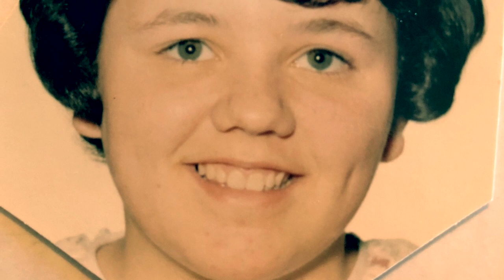Sandra J Morin Travers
Sandra J. “Sandy” (Travers)  Morin , 64 years young, of Methuen  drifted into eternal sleep Friday evening, March 29, 2019 at St. Elizabeth’s Hospital in Boston. She was welcomed home by her late Mother and Father, with her loving family by her side.

Sandra was born in Lawrence on October 7, 1954. She was the oldest daughter of the late Joseph “Chubby” and Lorraine (Chamberlain) Travers.

Sandra was a beautiful woman, both inside and out, a loving and devoted wife, compassionate and caring mother, pure and honest sister, patient and kind grandmother and a loyal and honest friend.

Raised and educated in Lawrence, Massachusetts, Sandra was a graduate of the Lawrence High School Class of 1972. Sandra had a beautiful soul. Her empathy and trustworthiness lead her down a fulfilling and respected career path. Sandra spent her working years as a paraprofessional, working first at Mass Cerebral Palsy school in Andover and continuing her career with the Lawrence School Department  where she retired just last year after 17 years of service. She had unconditional love for those she cared for and loved to see their smiles and hear their laughter.

Sandra enjoyed the beach. Early morning rides with lifelong friends would often result in lots of laughs, people watching and a quality day well spent. Yearly trips to Old Orchard Beach were always looked forward to.

Sandra enjoyed word search puzzles with her grandchildren.  Snuggled in her chair, highlighter in hand, it was a race to find the last word.

Sandra loved to collect Christmas ornaments and made sure that everyone got one to open up on Christmas Eve. She took great pride in her Christmas tree, displaying years of gifted ornaments, each with a story to tell.

Sandra loved her family. She took great pride in her children and grandchildren, their accomplishments and couldn’t wait to show new photos that she got of them. She would smile and tell the story holding those photos near to her at all times.

Sandra loved spending quality time with family, especially her husband Ron, her three children Gina, Jason and Jacob, her grandchildren Sydney and Connor, her brother Roger, Sister Lori, her nieces and great nephew Aleasha, Vic and Royce.

Sandra was the matriarch of her family, the woman who lead them, who kept them close and who everyone turned to for direction. She was a strong woman who led her Family in a way that only a mother can do. “Everything happens for a reason” she would often say, “Life is too short. We have to make the best of it.” She was the keeper of the family traditions, especially Christmas Eve. Gathering at her home always felt natural. You were always welcome.

Sandra leaves behind a legacy of selfless love and dedication to those she held dear. Sandra’s kind nature, love and soft smile will be cherished and remembered forever.

 Her family members include her Husband of 42 years, Ronald Morin.  Her children include her daughter, Gina Scanlon and her significant other, Rowan Dalton and Gina’s children Sydney and Connor of Methuen, her son Jason Morin and his significant other Michelle Cirrone of Salem, NH and her son Jacob Morin and his significant other Melana Winegar of Methuen. Her siblings include her brother Roger Travers and his wife Blanche of Haverhill, and her sister Lori Travers of Haverhill.  She also leaves her loving nieces Aleasha Travers and Vic Travers  as well as her great nephew Royce who were also held dear to her heart.

Ron lost his Hun.
Gina, Jason and Jake lost their Mahm.
Roger and Lori lost their Sister “San”
Sydney and Connor lost their Nanna
Aleasha, Vic and Royce lost their Nunny.

Everyone she loved and touched lost a piece of them, but we all gained a Guardian Angel